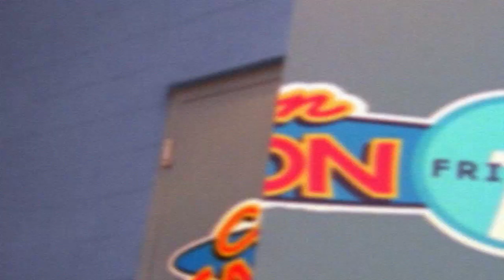CN: Scrappy Loses It [2002]